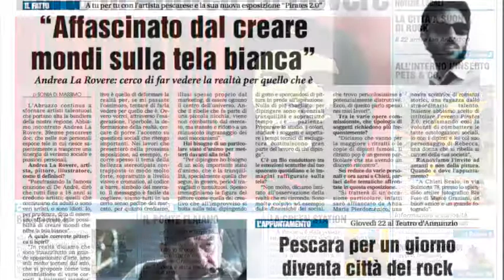Rassegna stampa del N°24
La rassegna stampa del numero 24 in distribuzione da domani a Pescara e dintorni. Protagonista l'arte di Andrea La Rovere